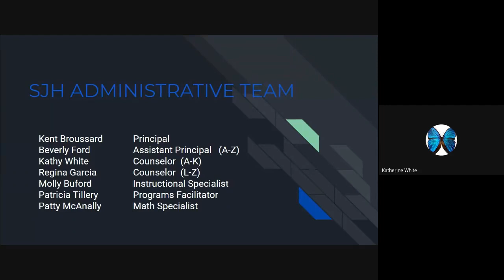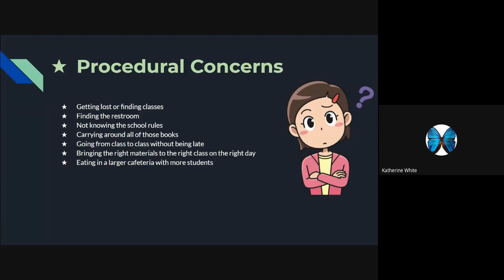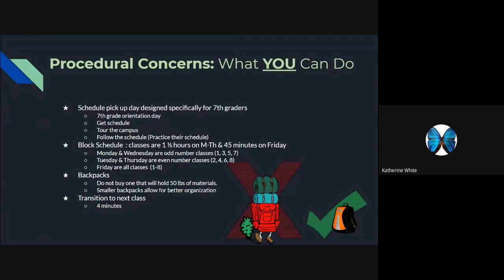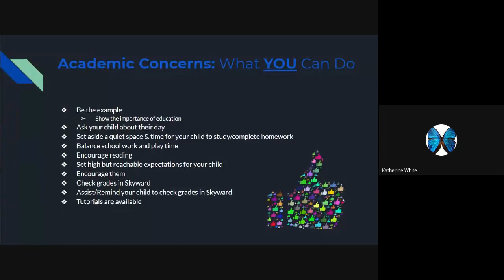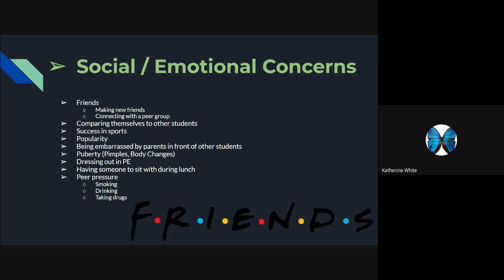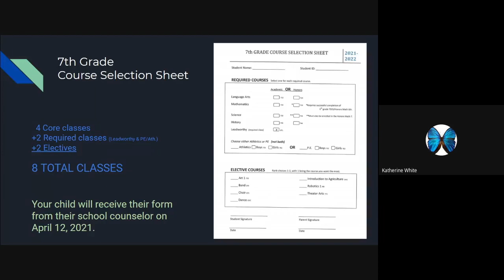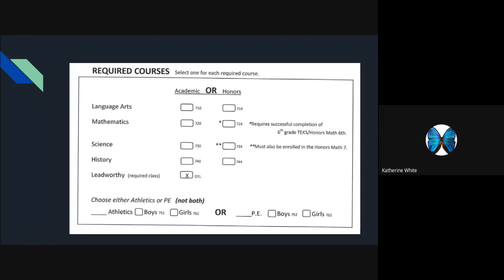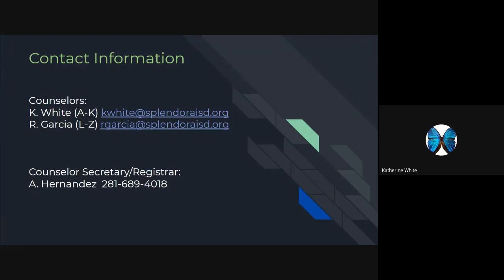2021-04-06 6th Grade Parent Meeting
Splendora Junior High and elementary school counselors talk about 6th graders transitioning from elementary to junior high. To view the Google Slide presentation, click the following